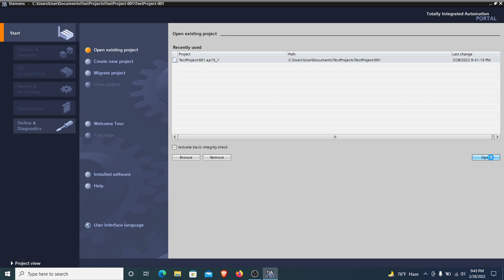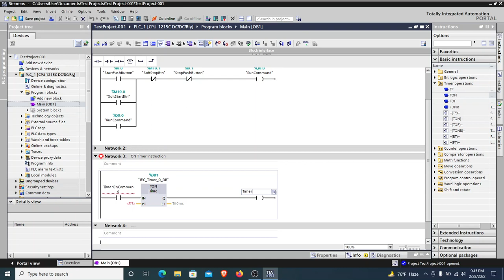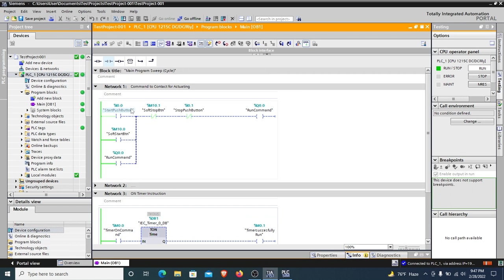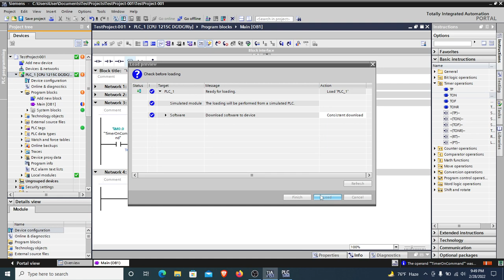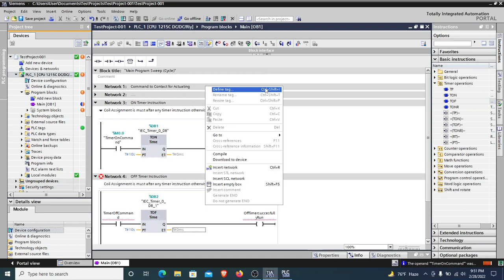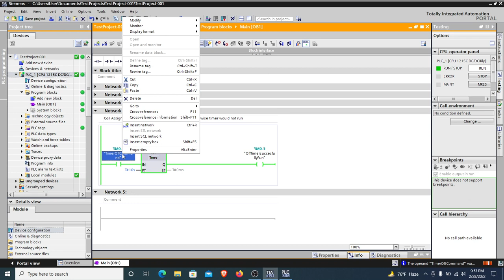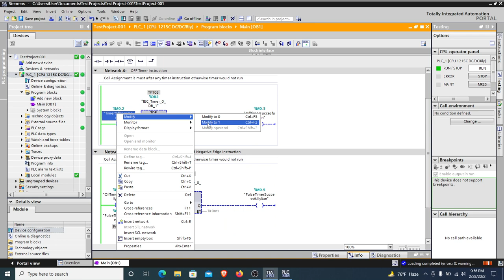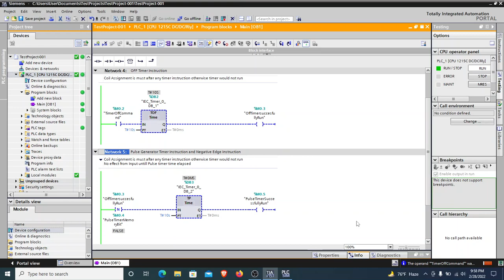TIA portal: ON Timer, OFF Timer, Pulse Generator Timer and Negative Edge Instruction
Working method for IEC Timers (ON, OFF, Pulse Generator) has been explained. Also how to use Negative Edge instruction has been shown.